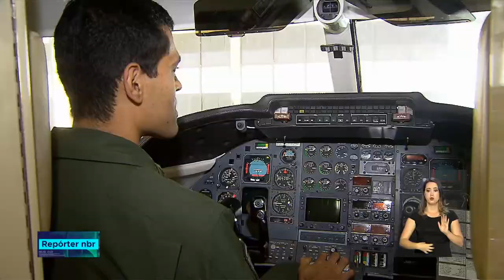Brasil alcança recorde de doadores de órgãos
REPÓRTER NBR -02.07.18: Dados da Associação Brasileira de Transplantes de Órgãos mostram que o País vive o melhor cenário de doações em 20 anos.